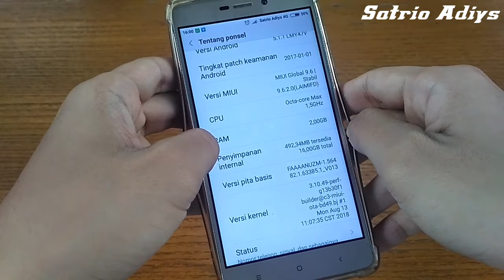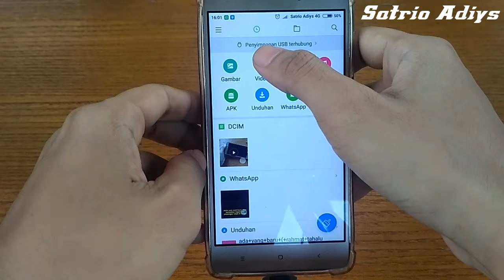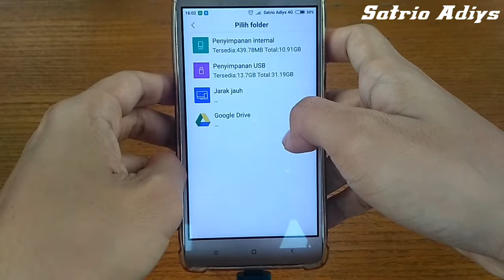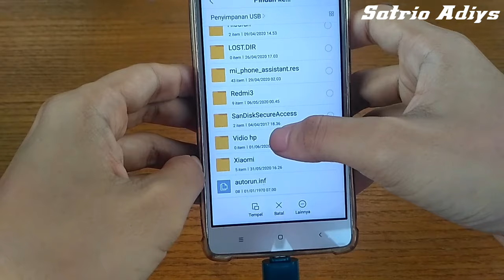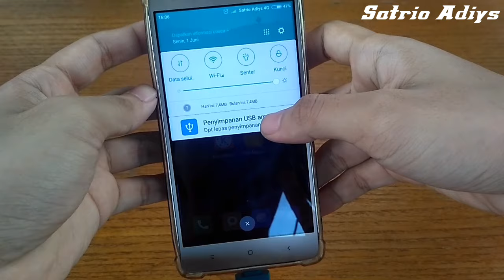Cara Memindahkan File Dari Hp Ke Flashdisk - Cara menambah memori internal Hp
Assalamualaikum Teman..Di video kali ini saya akan memberikan tutorial bagaimana cara memindahkan file ke flashdisk dari hp maupun sebaliknya dengan mudah.Di sini kita menggunakan bantuan otg untuk mengaplikasikannya.
Di sisi lain memori dalam hp pun akan bertambah karena file sudah dipindahkan ke flashdisk.
Jadi file aman,memoripun aman..

Teman-teman bisa mendapatkan otg ini di konter hp terdekat maupun secara online dengan harga yang sangat terjangkau..

Tonton video selengkapnya hanya di YouTube Channel Satrio Adiys..Terimakasih..

Link Pembelian👇

Flashdisk yang saya gunakan:
SANDISK FLASHDISK USB 3.0 CRUZER GLIDE CZ600 32GB

* Karena harga otg yang murah banget.. Kamu bisa juga cek barang lainnya di toko tersebut siapa tau ada barang yang lagi dibutuhkan untuk sekalian di cekout..